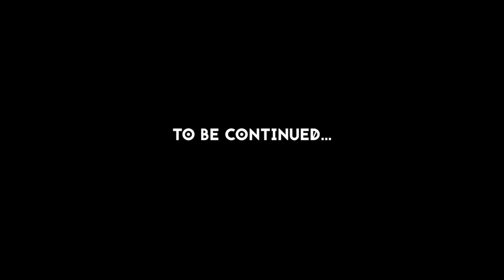Papito "The Greatdane" Regresa (Official Video)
Papito The GreatDane
Video Production/Director: Joe Rodriguez (CTM)
Facebook: Papito The Great Dane